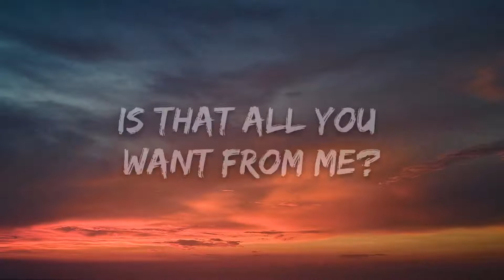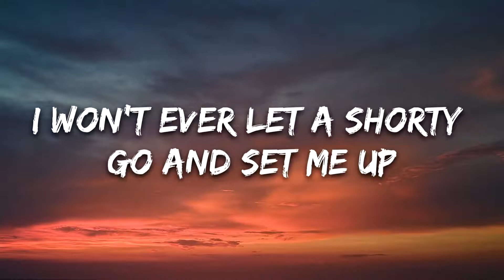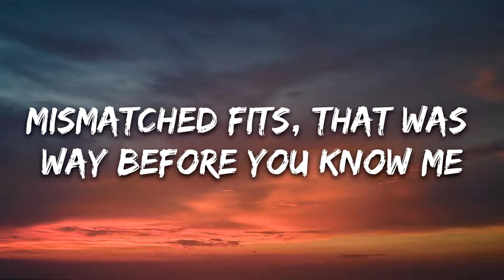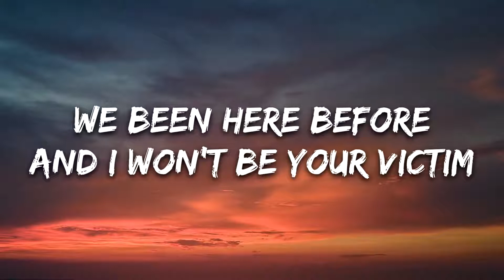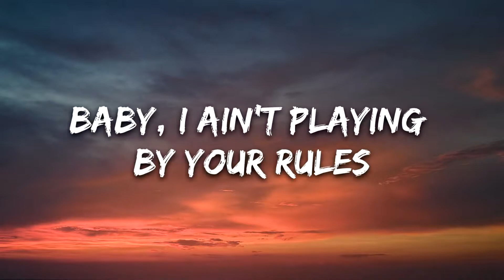24kGoldn - mood ( Lirycs )ft. Iann Dior